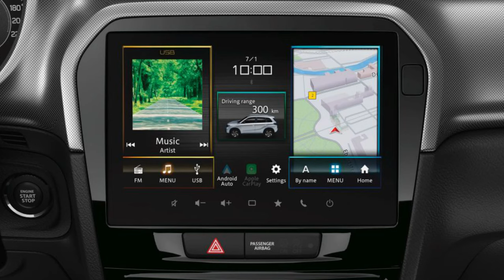¡TODO lo que necesitas saber sobre el NUEVO VITARA 2024!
¡El Suzuki Vitara 2024 ya está aquí! En este video te mostramos todos los detalles sobre este nuevo SUV urbano, incluyendo su diseño exterior e interior, sus características técnicas, sus opciones de motorización, su equipamiento y, por supuesto, su precio.

¿Quieres saber qué hace que este nuevo SUV sea tan especial? No te pierdas este video, en el que te contaremos todo lo que necesitas saber sobre el nuevo Vitara 2024.

Además, te daremos nuestra opinión sobre este nuevo modelo de Suzuki y te diremos si realmente vale la pena considerarlo como una opción de compra.

Aquí tienes algunos de los temas que abordaremos en este video:

Diseño: Un nuevo diseño exterior más moderno y elegante, con un interior renovado y mayor espacio para los pasajeros.

Tecnología: Equipado con las últimas tecnologías en seguridad y asistencia al conductor, como frenado automático de emergencia, control de crucero adaptativo y sistema de infoentretenimiento con pantalla táctil.

Motorización: Disponible con una gama de motores eficientes, incluyendo un nuevo motor híbrido que ofrece un bajo consumo de combustible y emisiones.

Equipamiento: Viene de serie con una amplia gama de features, como climatizador automático, llantas de aleación, sistema de sonido premium y mucho más.

Precio: El nuevo Vitara 2024 estará disponible a partir de un precio de €25.995.

¿Estás pensando en comprarte un nuevo SUV? Este video te ayudará a decidir si el nuevo Vitara 2024 es la mejor opción para ti.